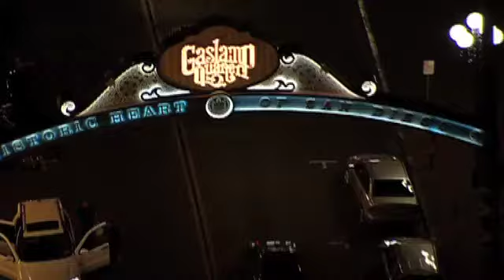HARD ROCK HOTEL - Experience